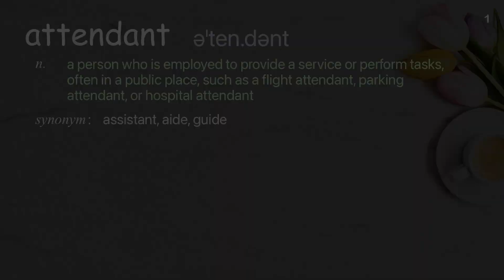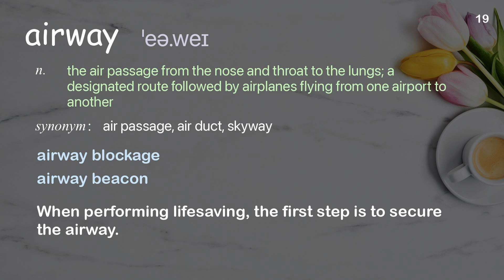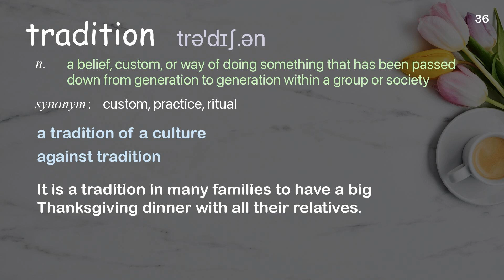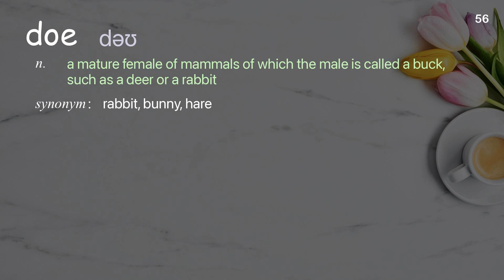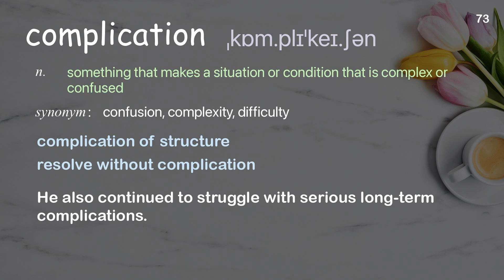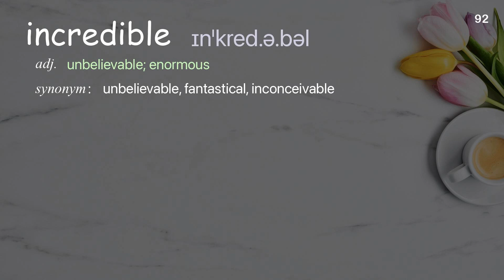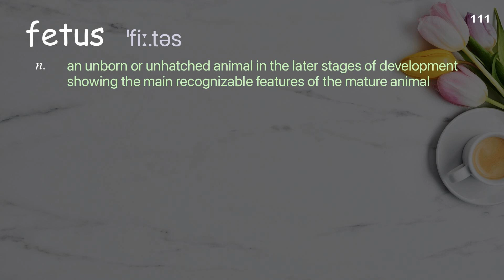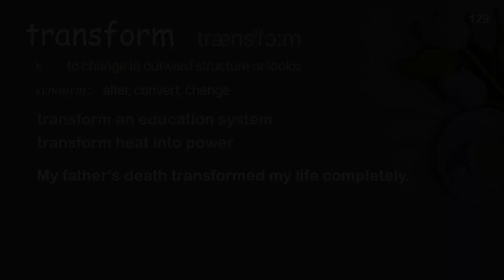129 Academic Words Ref from "Atul Gawande: Want to get great at something? Get a coach | TED Talk"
■PLEASE NOTE

■Reference Source
Atul Gawande: Want to get great at something? Get a coach | TED Talk